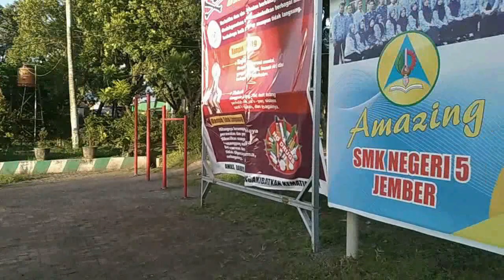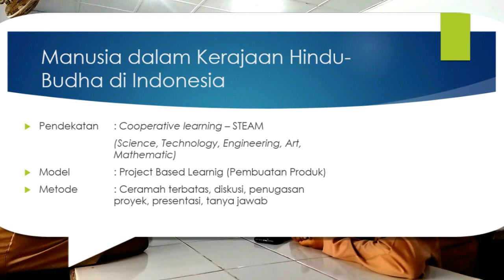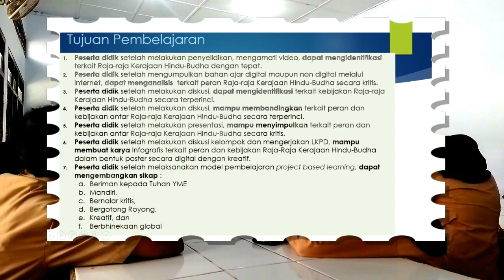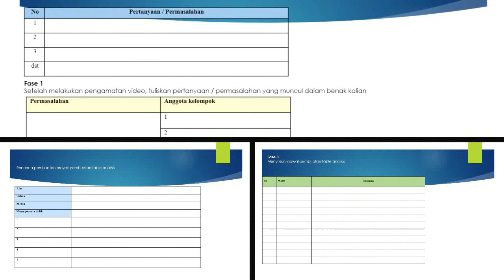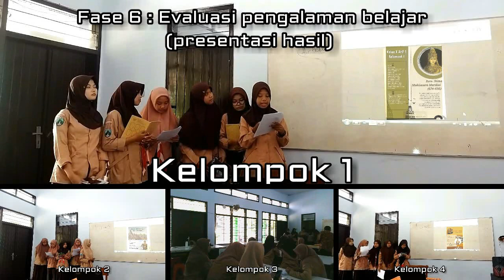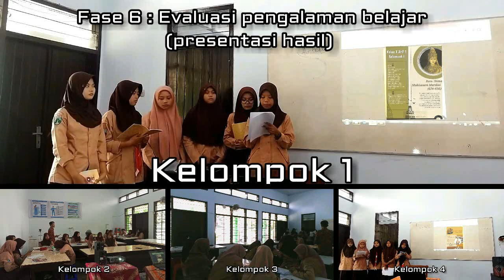PPL 2 PPG Daljab - Kategori 1 Gelombang 2_Model PjBL (2023)